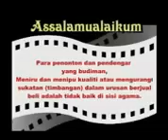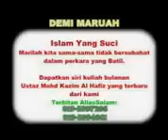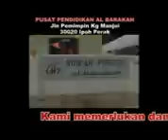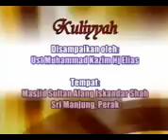45. Mengutamakan Ilmu - Ustaz Kazim Elias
Tarikh Kuliah: 10/04/2010  Tempat: Masjid Sultan Alang Iskandar Shah, Sri Manjung, Perak      Kuliah Umum siri ke-45

Sila Layari untuk koleksi penuh siri Kuliah Ustaz Kazim Elias.